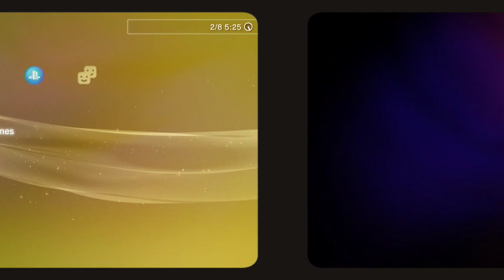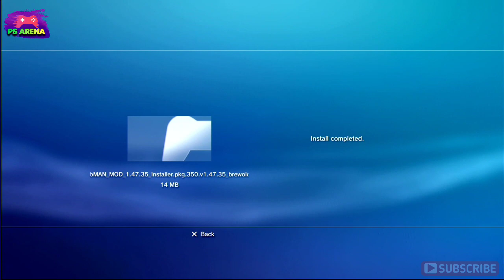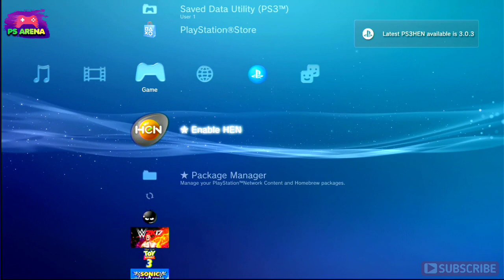Cara munculkan menu DAFTAR GAMES di PS3